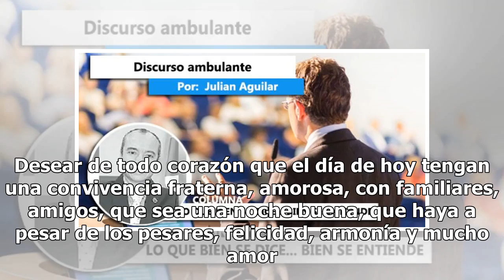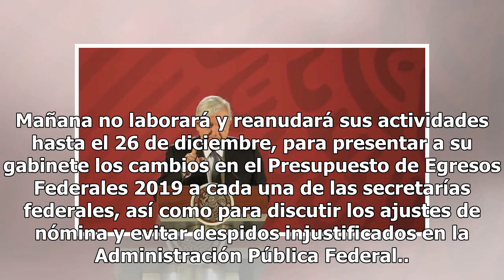AMLO desea felicidad, armonía y mucho amor a los mexicanos en esta Navidad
El presidente de la República Andrés Manuel López Obrador deseó feliz Navidad a todos los mexicanos, pese a la compleja situación por la que atraviesa el país. Desear de todo corazón que el día de hoy tengan una convivencia fraterna, amorosa, con familiares, amigos, que sea una noche buena, que haya...